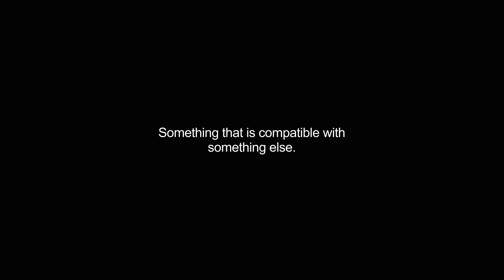compatible video Dictionary meaning and pronunciation